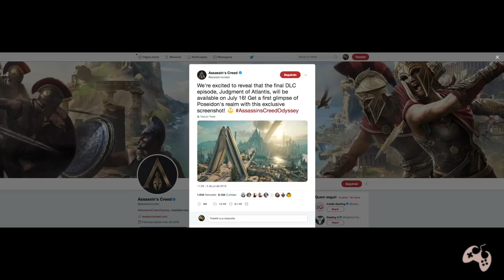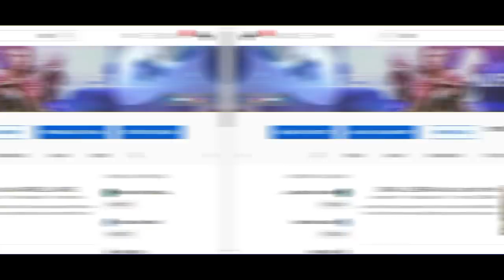Assassin's Creed Odyssey DLC - Data Revelada, Imagem e teorias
Fala Fiotes!
Demorou mas finalmente temos a data oficial do último capitulo da DLC O Destino de Atlantida. O Julgamento de Atlantida promete ser o mais incrível capitulo deste arco e convido você a teorizar um pouco comigo e claro, gravar a data na agenda!

Parceiros

Kallil Augusto